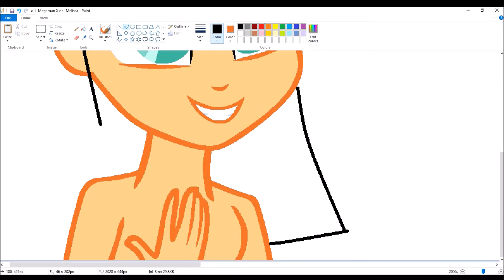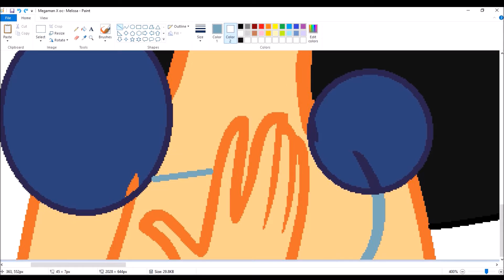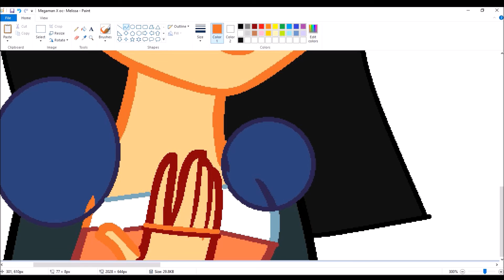Megaman X oc - Melissa speedpaint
here's a speedpaint of melissa (her parents are X and Alia)